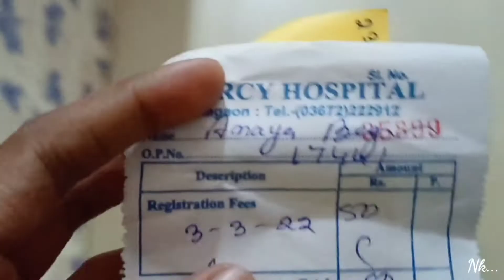আজি গলো ডক্টৰৰ তাত/Simply Nk Vlog/Assameses Vlog